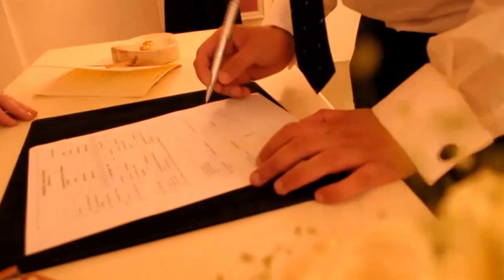Tata & George Wedding-Giastudia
Video creator Tornike Khachidze
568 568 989